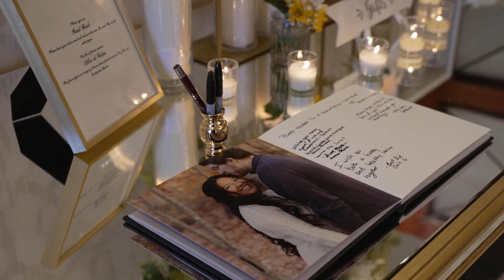Marigold Wedding of Leslie & Alexander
This is Wedding Video Highlights created for Leslie & Alexander, whose Ceremony was held at  Lake Nelson Adventist Academy in Piscataway, NJ and Reception at The Marigold in Somerset, NJ. The video was captured by 1 wedding videographer. This video was captured and edited by New Jersey leading Wedding Photography & Wedding Cinematography Studio – New Jersey Videography.

Offices - East Brunswick, NJ | Saddle Brook, NJ | Hoboken, NJ.